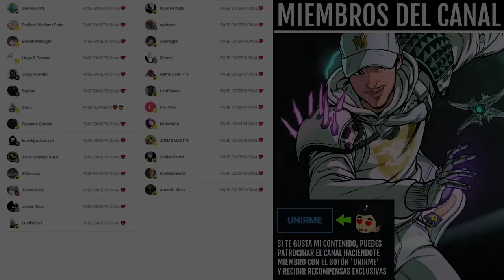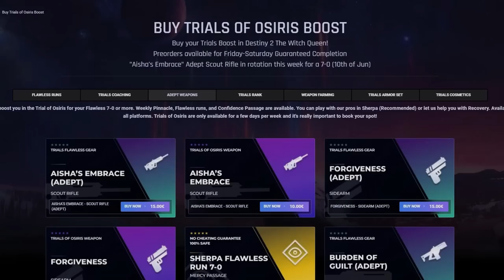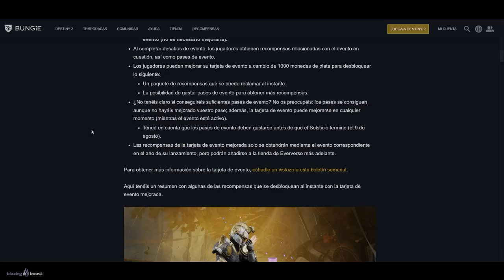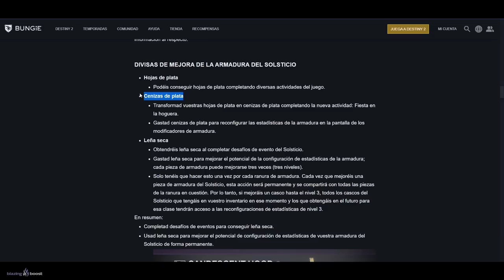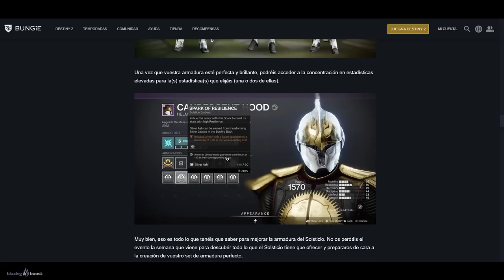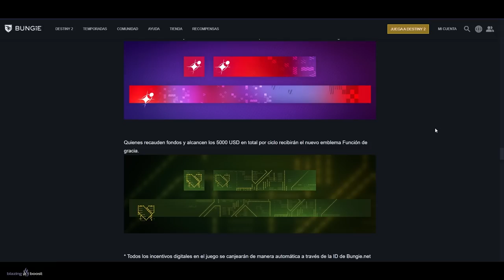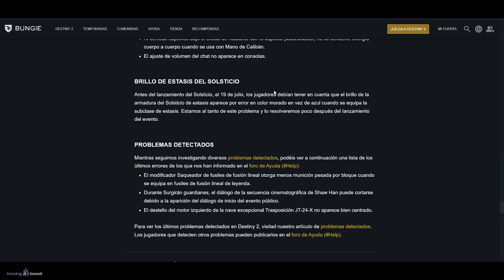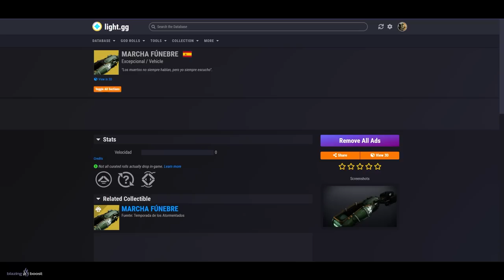NUEVO EVENTO! ARMA! ARMADURAS! ACTIVIDAD de VERANO! EXÓTICOS! TARJETAS y SOLSTICIO 2022! | Destiny 2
0:00 Introducción
0:10 Unboxing Regalo Sorpresa
1:41 Nueo Tech Blog
1:54 Esta Semana En Bungie
3:25 Solsticio 2022 - Nuevas Armaduras, Actividad de Verano, Tarjetas y más
12:14 Emblema de $5000 dolares y más
13:48 Actualización 4,1,5
15:30 Brillo de Estasis
16:02 Solsticio 2022 - Arma, Exóticos, Sparrows y más
17:08 Epílogo, Loot Oculto, Grandes Revelaciones y más
19:16 Outro

► ¡Sígueme!
• Accesorios Gaming 10% dto. Código wildgamer

► Comunidad de PS4: TheWildGamers
► Videos que pueden interesarte:
► LOS MIEMBROS DE CANAL MÁS EXCEPCIONALES!
👨‍🚀✨ Chini

💠MI PC:
• CPU: AMD Ryzen 7 5800X 3.8 GHz 8-Core Processor
• GPU/ Gráfica: Gigabyte GeForce RTX 3060 12 GB
• PLACA BASE: Asus ROG STRIX B550-F GAMING (WI-FI) ATX AM4
• CPU Cooler: Corsair H100i RGB PLATINUM 75 CFM
• Memoria RAM: Corsair Vengeance RGB Pro 32 GB DDR4-3200 CL16
• ALMACENAMIENTO: Samsung 970 Evo Plus 1 TB M.2-2280 NVME
• TORRE: Corsair iCUE 465X RGB ATX
• FUENTE: Corsair 850 W